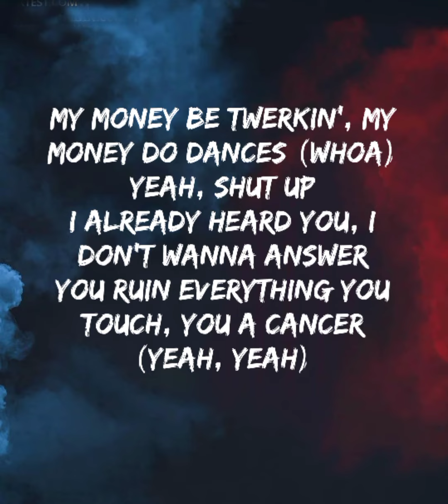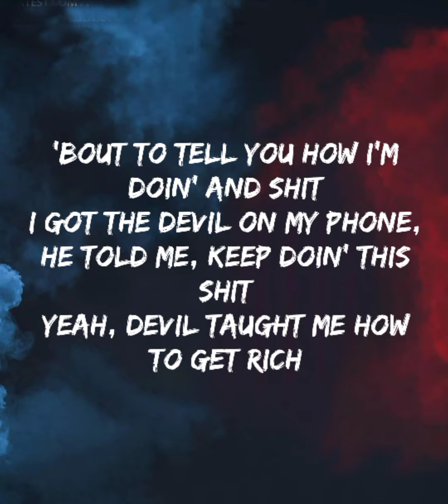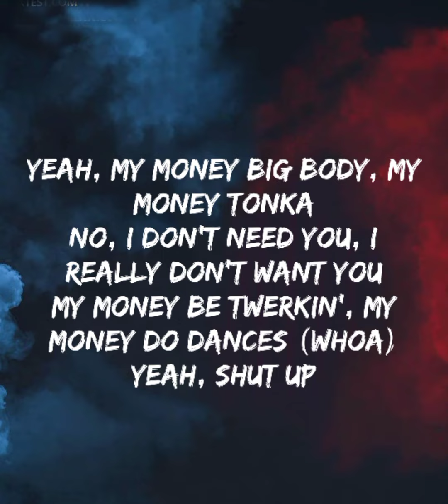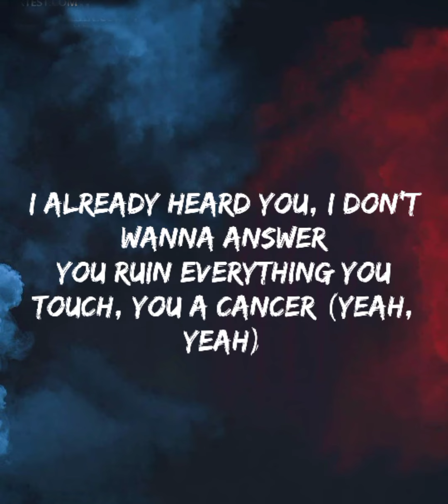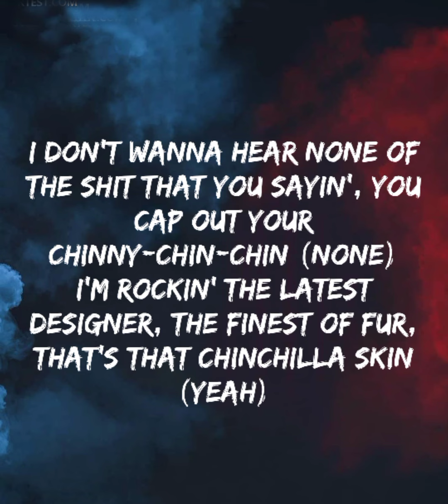Money so big - Yeat lyrics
möney so big - yeat